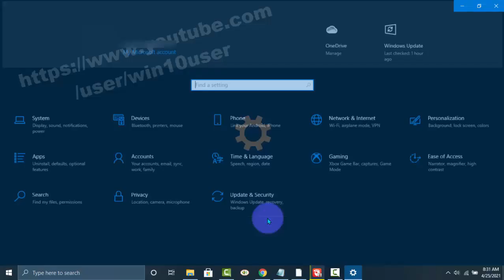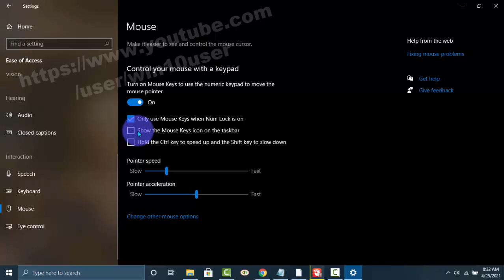Windows 10 Home : How to enable or disable show the mouse keys icon on the taskbar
How to enable or disable show the mouse keys icon on the taskbar in Windows 10 Home. This tutorial can also use in Windows 10 Pro. In this video I use HP Laptop 14-cm0075AU AMD Quad-Core Ryzen.